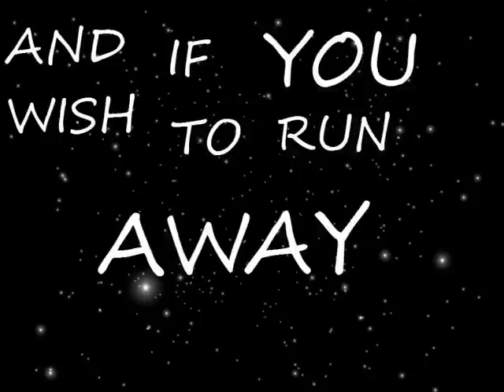VIKTOR BY VIZA - VISA FEAT SERJ TANKIAN LYRICS DEMO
VIZA VIKTOR LYRICS DEMO MADE IN CHERNOBYL ALBUM

Viktor my friend look out there's a million fingers
pointing at you.
From the coward in your head, to your stupid ugly
friends, did you think I'd never hear about you?

You should be my princess bride.
I will show you the world and its dunes.
And if you wish to runaway I will find you my damsel
gone frazzled.

Viktor my friend look out! there's a million other
dimwits like you.
From the 1000 days at sea to your cherry jubilee, did
you think I'd never hear about you?

gone frazzled...Viktor!

Someday you will hide behind your glass of gaffes.
Enjoy your peace of mind cause I will have the last
laugh.

Viktor my friend shut up! There's a million dollars
counting on you.
From the saddle you were raised to your apricot face,
did you think I'd never hear about you?

gone frazzled...Viktor!

laugh.